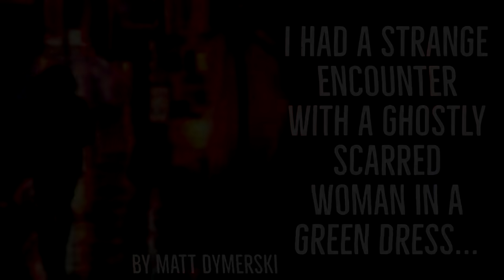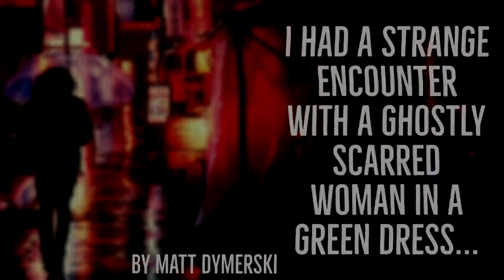I Buried My Friend Alive... - Best of Sept. NoSleep Stories W/ Rain Sound To Help You Sleep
Author Links:
Manen Lyset:

Top Members:
The New Ongoman24
Tiffany Fern
Wild Roses
If In Doubt Flat Out
Lynsey Pruett